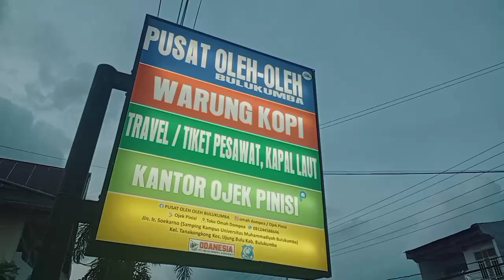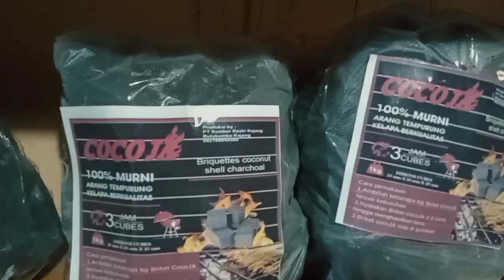PUSAT OLEH OLEH BULUKUMBA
Bulukumba Go Digital   Bulukumba Keren